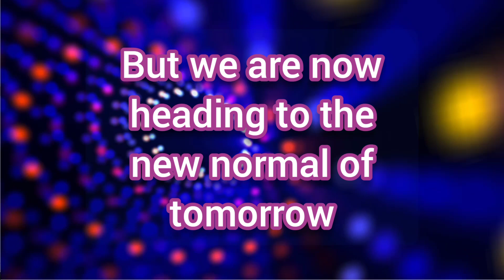HAPPY NEW YEAR WHATSAPP STATUS 2021 I NEW YEAR STATUS I HELLO 2021 I HAPPY NEW YEAR IN ENGLISH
Happy New Year Status 2021 I NEW YEAR WISHES IN ENGLISH I Happy New Year Whatsapp Status 2021 I HELLO 2021 I HELLO AMERICA